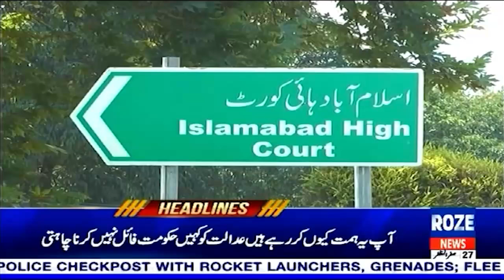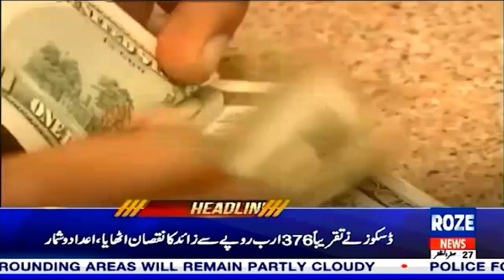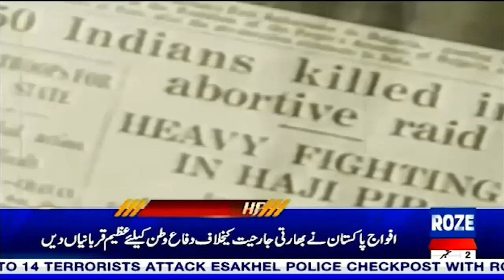3 PM Headlines | Pakistans Major Political, Economic & Social Updates | Roze News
Stay updated with the latest breaking news from Pakistan as significant political shifts unfold, causing ripples across the nation's government. Our in-depth analysis covers the implications of these new developments on the country's stability, potential leadership changes, and the impact on the future of Pakistan's political landscape. Watch the full coverage now to stay informed!